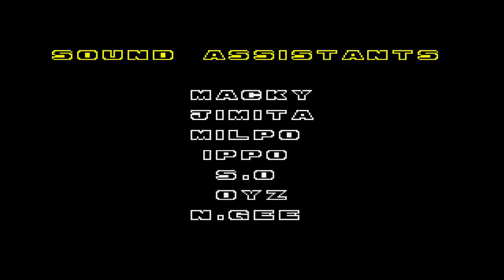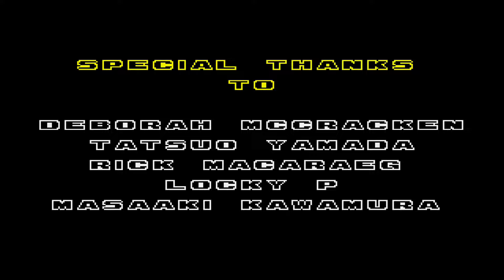Sonic 2 (Triple Trouble Style) | Sonic Hack Longplay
In this Sonic 2 hack, Sonic and Tails' colors have the Sonic Triple Trouble palettes.

Credits: Gavin Graham

You can also be a member of the channel by going to the "Become a Member" option: